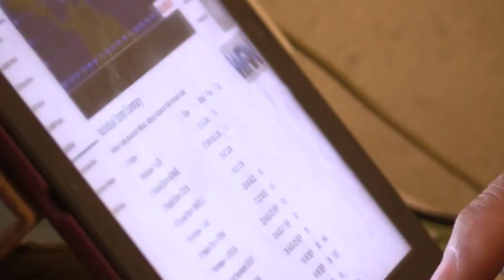Tormenta Nicole cada vez más mlejos de Cozumel 14/10/2016